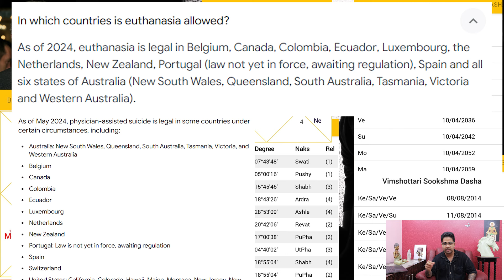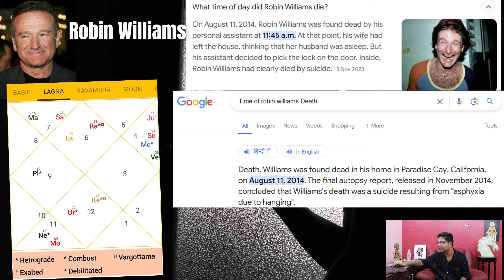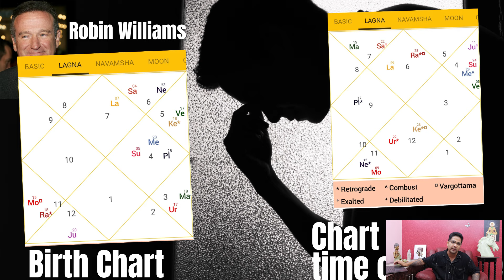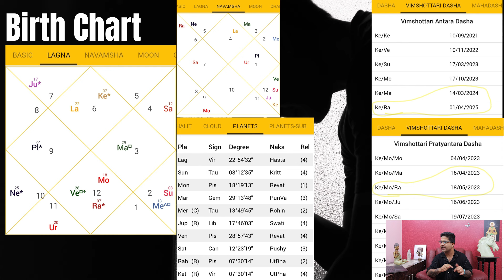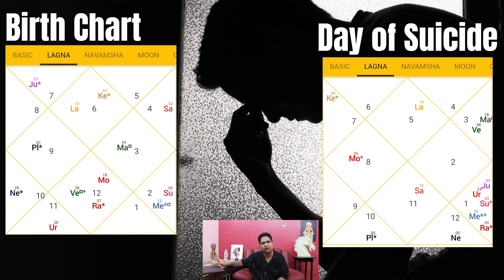Alignments which makes your MENTAL HEALTH extremely vulnerable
Namaskar Friends,
In this video, we will try to understand, Alignments which makes your MENTAL HEALTH extremely vulnerable by @NipoonJoshi